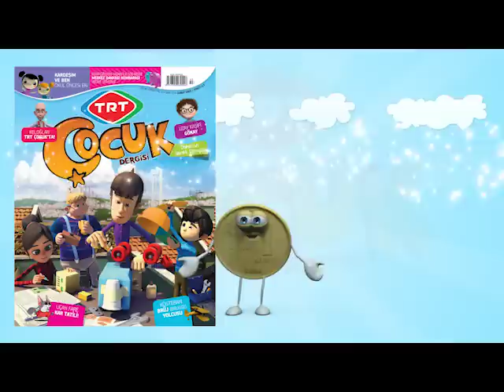TRT Çocuk Dergisi Şubat Sayısı Çıktı